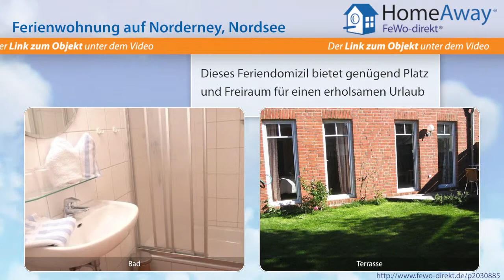Norderney: Schöne Erdgeschoß-Ferienwohnung, Spielplatz in der Nähe - FeWo-direkt.de Video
Ferienwohnung auf Norderney Nordsee für 4 Personen :
Haus Stella liegt im Ortsteil An der Reede und wurde 2002 erbaut. Im Erdgeschoss befinden sich 2 Ferienwohnungen von jeweils 37,5 qm. Die Ferienwohnungen im Haus Stella sind bei Familien mit 1-2 kleinen Kindern sehr beliebt, da direkt am Haus ein kleiner Spielplatz angrenzt. Die Ferienwohnungen im Haus Stella haben jeweils ein Schlafzimmer mit 2 Schlaf-möglichkeiten und ein Wohnzimmer mit Küche...